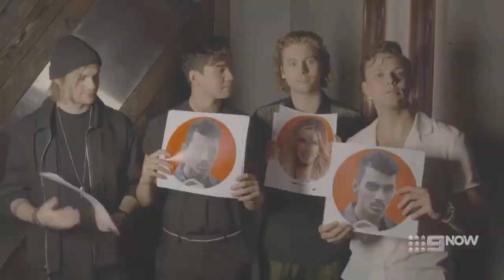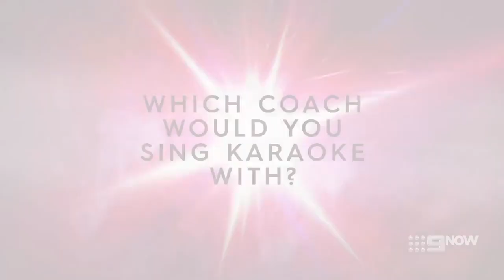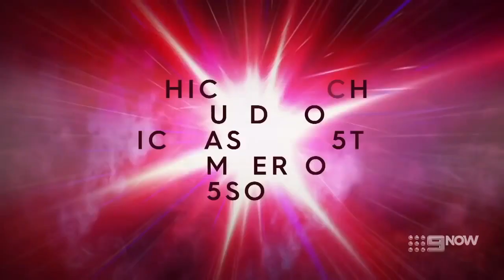5 Seconds Of Summer play ‘which coach would you rather’ on the voice Australia